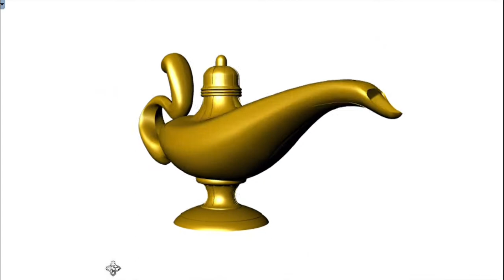Aladdin Lamp 3D Model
A printable 3D model based on the Disney 2019 movie Aladdin, available on CGTrader